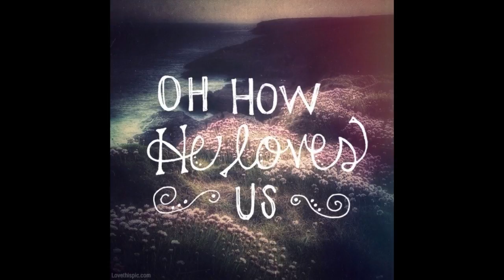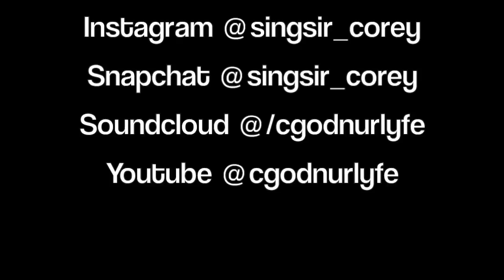Corey covers "How He Loves"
This is one of my favorite songs and I'm so glad I was able to record it in the studio. I really hope that you enjoy. Share. Share. Share.